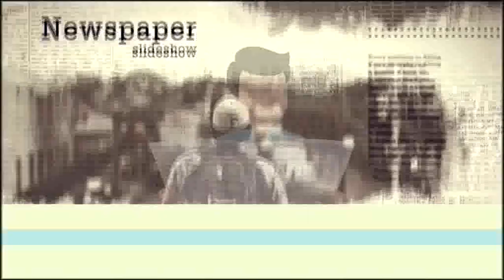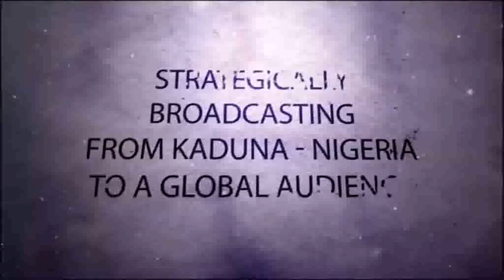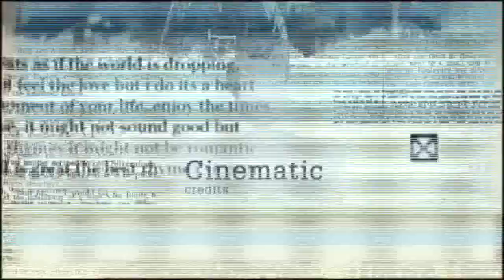“Beyond The Headlines” Buhari Ministerial List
“Beyond The Headlines” With Abdull-azeez Ahmed Kadir, And His Guests; Isaiah Benjamin (Leadership Newspapers), Tunji Oyeleke (Liberty TV and Radio), And Dahiru Hassan Kera (Daylight Reporters).

Topics:
     (1). Shi'ites Violent Protests.
     (2). Alaafin's letter To Buhari.
     (3). Buhari's Ministerial List.

You Can also Click On the bell to receive notifications of live events or new video uploads.

Listen to Liberty Radio 91.7 FM Kaduna Liberty Radio-Kaduna online live stream.

Listen to Liberty Radio 103.3 FM Kaduna Liberty Radio-Abuja online  live stream.